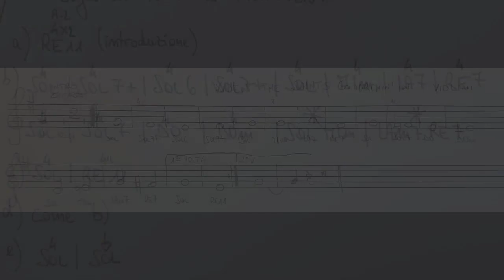VIOLINI - When the saints go marchin' in